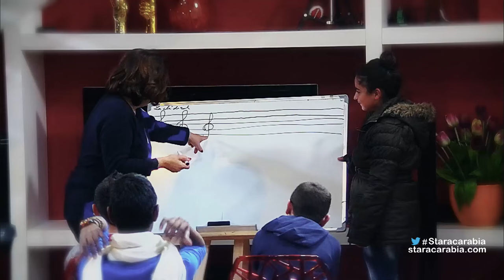اطفال الـ SOS يقضون يوما كاملا في الاكاديمية مع الطلاب - ستار اكاديمي 11